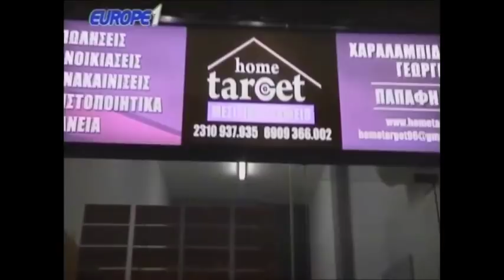Ραπτόπουλος - Αθλητικές Ταξιαρχίες 24-5-2018